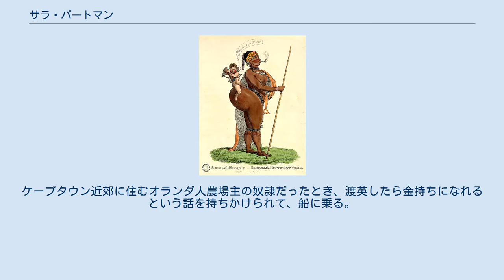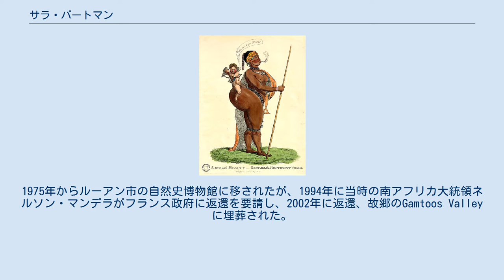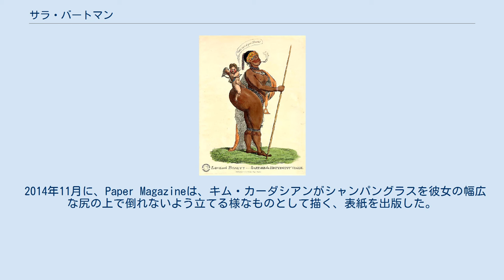サラ・バートマン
ヨーロッパで描かれたサーキ・バートマンの絵 バートマンの墓 サラ・バートマン（英語ではSarah（サラ）、アフリカーンス語ではSaartjie（サーキ）・バートマン（Baartman））、（1770年代 - 1815年12月29日）は、南部アフリカ（現・南アフリカ共和国）出身の女性。
 ホッテントット・ヴィーナスと呼ばれた。
「ホッテントット」はコイコイ人の旧称であり、現在では差別用語とされる。
「ヴィーナス」は古代ローマ時代の女神の名前。
 現在の東ケープ州にあたる地域にコイサンの家庭に生まれた。
ケープタウン近郊に住むオランダ人農場主の奴隷だったとき、渡英したら金持ちになれるという話を持ちかけられて、船に乗る。
イギリス本国に連れて行かれたバートマンは、臀部の大きい身体的特徴ゆえに大道芸人として見世物にされた。
その後、フランスのパリに移送され死去。
死因は天然痘といわれている。
医師ジョルジュ・キュヴィエの医学的関心の対象になり、遺体は解剖された。
 解剖された遺体は、ホルマリンの液浸標本にされ、性器と脳の標本が1974年までパリの人類博物館に展示されていた。
1975年からルーアン市の自然史博物館に移されたが、1994年に当時の南アフリカ大統領ネルソン・マンデラがフランス政府に返還を要請し、2002年に返還、故郷のGamtoos Valleyに埋葬された。
 19世紀初頭、ヨーロッパ男性の黒人女性に対するセクシュアリティのシンボルとされた事実を、歴史的に検証する研究が相次いでいる。
 2018年、ケープタウン大学のMemorial HallがSarah Baartman Hall（サラ・バートマンホール）に改名されることが決まった。
 伝来のバートマンの 図解を批判する多くのアフリカ系の女性画家が散発的にいた。
現代の男女同権主義者の研究によれば、バートマンの伝来の図解や歴史的な説明図は、歴史の至る所の美術における黒人の女達の体の 観念形態的表現を明らかにするのに有効である。
そのような研究は、黒人女性の体の伝来の図解が19世紀においていかにして制度的で科学的に定義されたかを評価する。
 2014年11月に、Paper Magazineは、キム・カーダシアンがシャンパングラスを彼女の幅広な尻の上で倒れないよう立てる様なものとして描く、表紙を出版した。
「黒人女性の肉体の搾取と 物神崇拝」の是認に対して、その表紙は多くの批判を受けた。
19世紀の間にバートマンが「ホッテントット・ビーナス」として表現されたその方法と同じ事は多くの批判と論評を刺激した。